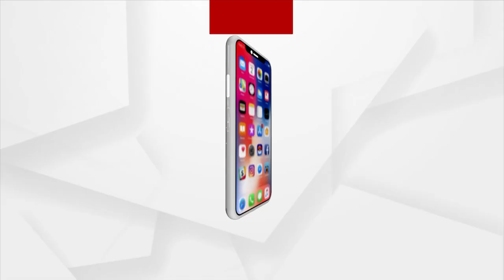'ପ୍ରଗତିବାଦୀ'ର ସୁବର୍ଣ୍ଣ ଜୟନ୍ତୀ ସମାରୋହ ଅନୁଷ୍ଠିତ ହୋଇଯାଇଛି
ଦୈନିକ ଖବରକାଗଜ 'ପ୍ରଗତିବାଦୀ'ର ସୁବର୍ଣ୍ଣ ଜୟନ୍ତୀ ସମାରୋହ ଅନୁଷ୍ଠିତ ହୋଇଯାଇଛି । ଏଥିରେ ମୁଖ୍ୟ ଅତିଥି ଭାବେ କେନ୍ଦ୍ର ଶିକ୍ଷାମନ୍ତ୍ରୀ ଧର୍ମେନ୍ଦ୍ର ପ୍ରଧାନ ଯୋଗ ଦେଇଛନ୍ତି ।